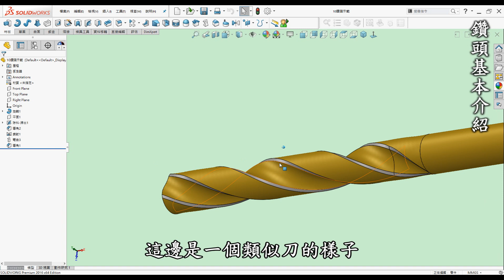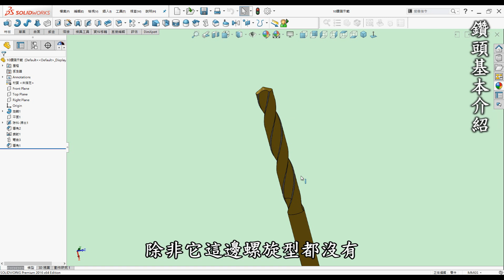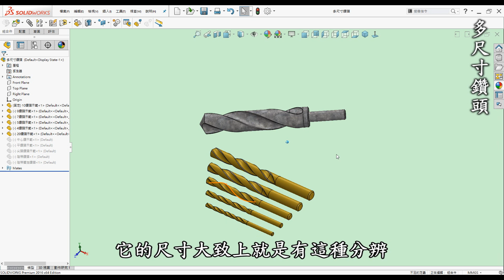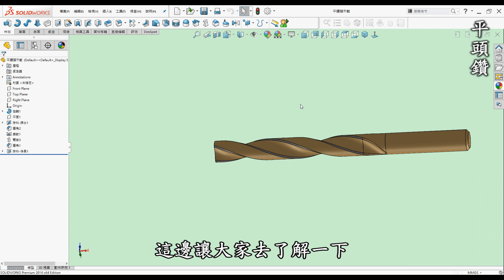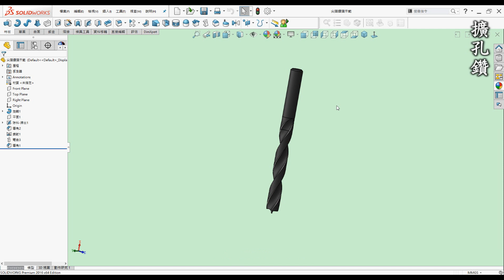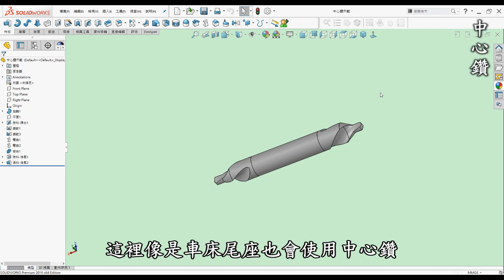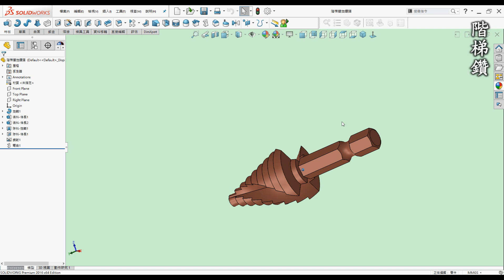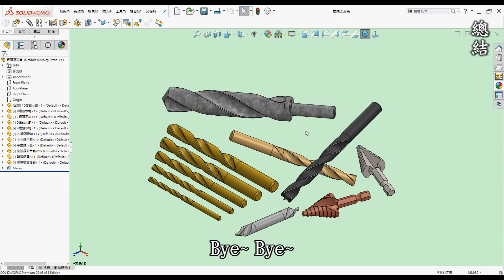鑽頭世界：入門認識各類鑽頭及其實用場景 [中英字幕]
00:00 開頭
00:20 前言
00:50 鑽頭基本介紹
02:53 多尺寸鑽頭
04:23 平頭鑽
05:21 擴孔鑽
07:03 中心鑽
08:28 階梯鑽
10:17 總結

🎬 前言

3D列印是每一位有在使用3D軟體設計者的福音，它顛覆了以往的加工方式將虛擬3D實現出來，近幾年來普及化至家用型，讓設計者可以快速圓夢的工具。